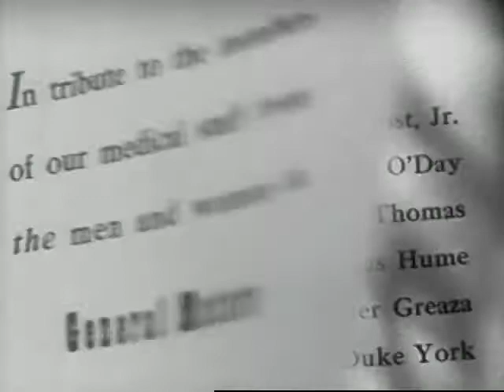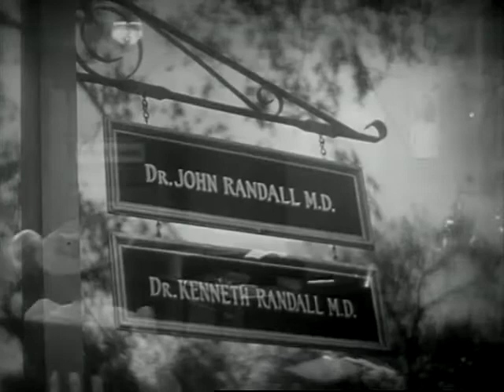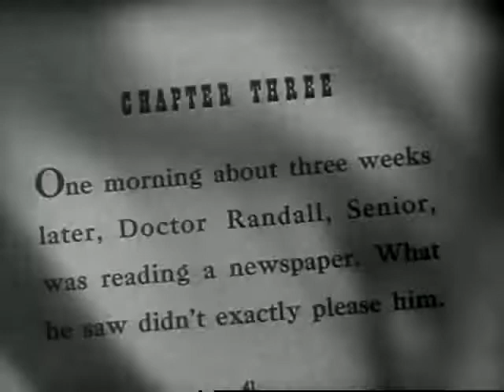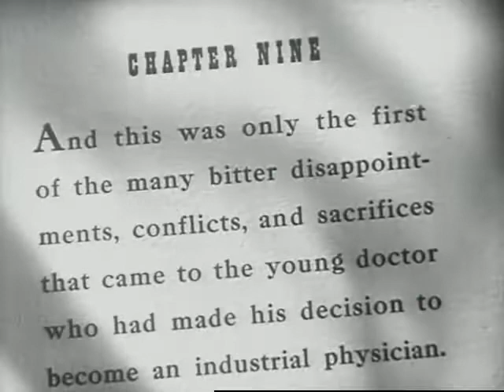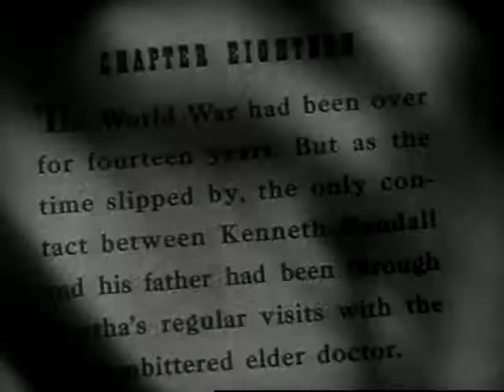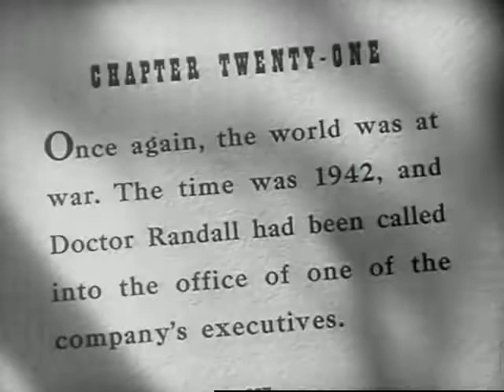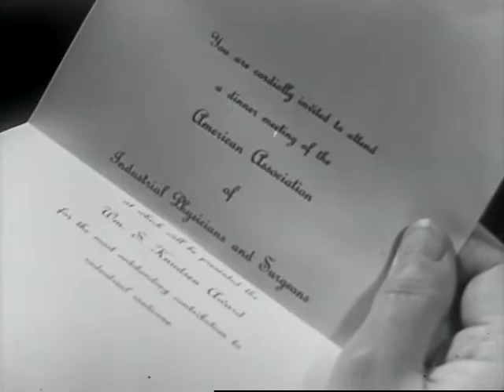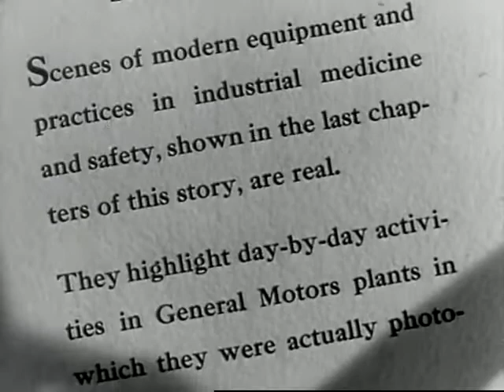DOCTOR IN INDUSTRY 1946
Epic history of industrial medicine in the first half of the 20th century, showing how manufacturers and the medical profession came to terms with one another and culminating in GM's rehabilitation program for returned World War II veterans. Directed by Haford Kerbawy.